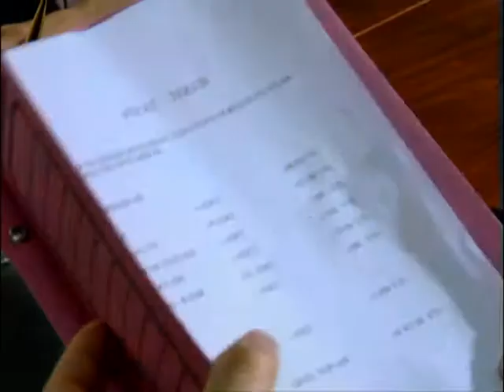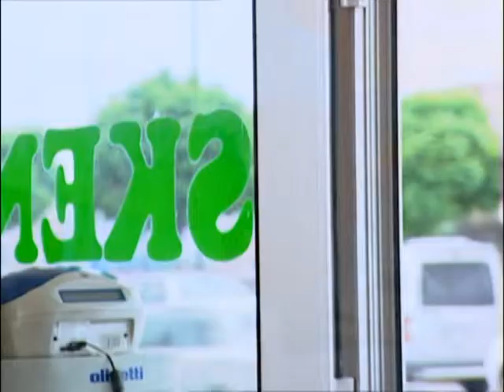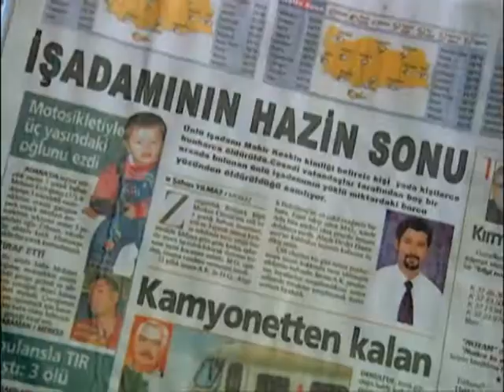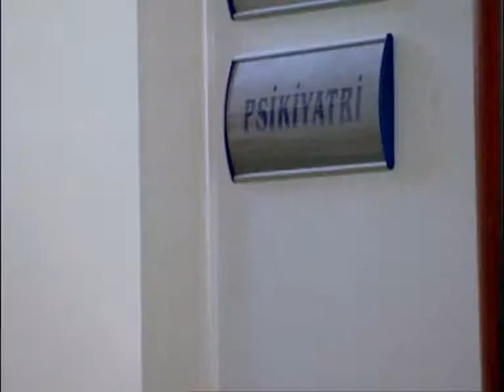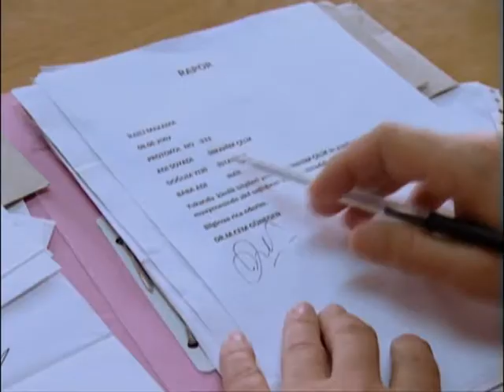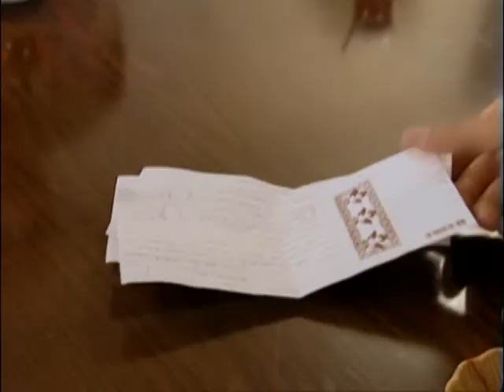FIFTH DIMENSION EPISODE 61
From the world beyond. To the world within.

When brave Salih dies saving another man's life, he receives an extraordinary gift - Salih is permitted to walk the Earth as a sort of angel-in-training.

Guided by wise spirit Hizir, Salih helps people overcome strife and adversity, bringing them to a deeper understanding of God's role in their lives. Through their intercession, Salih and Hizir lead people to the realization that there is always Hope.and they are never alone.

The Fifth Dimension is a dramatic series about two spirits who assume human form to help people in the struggles of their daily lives.